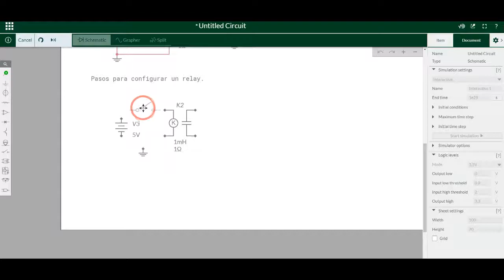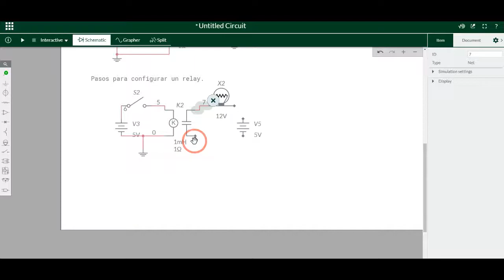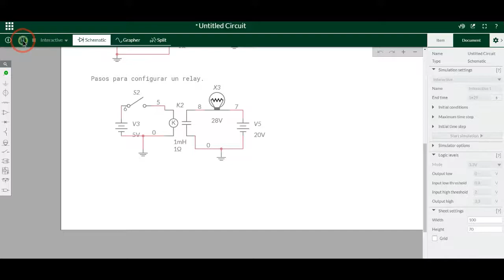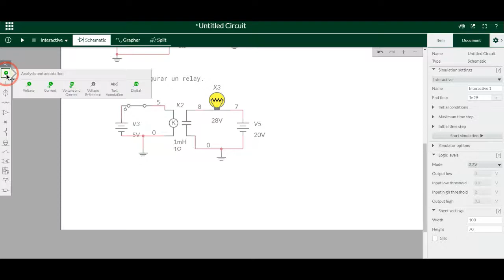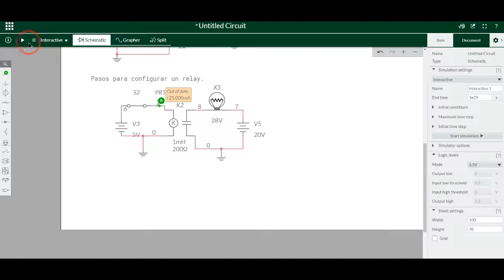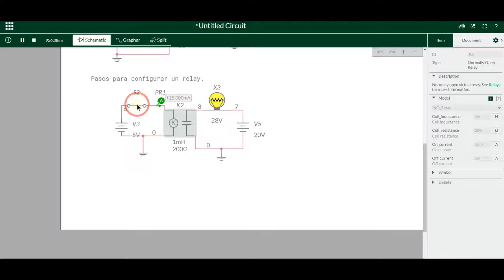Pasos para configurar un Relay en Multisim